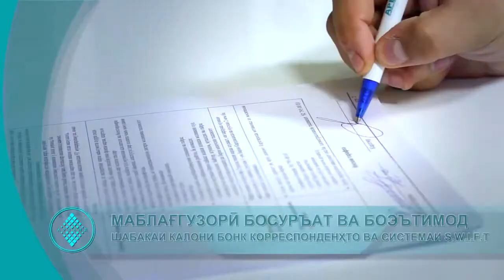Территория юмора № 9 / Осень Смешное кино "Видеоозвучка и Дуэт Адреналин"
Всем за просмотр!